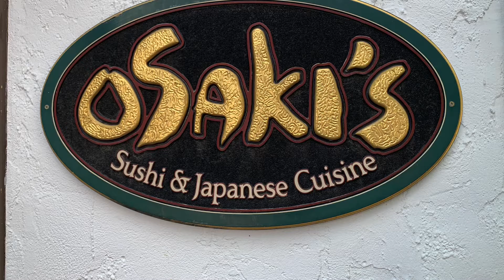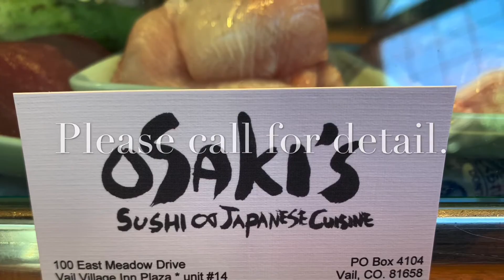Vail Osaki’s daily update 8/6/2020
Osaki’s Sushi Japanese cuisine in Vail village Colorado.